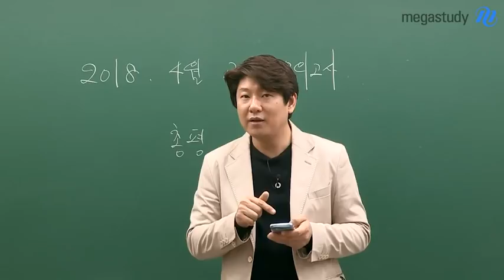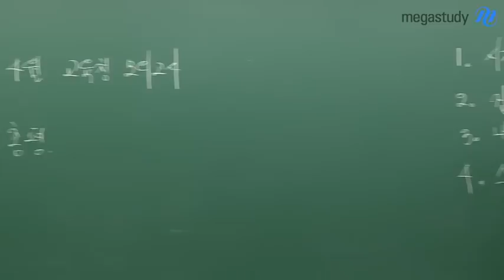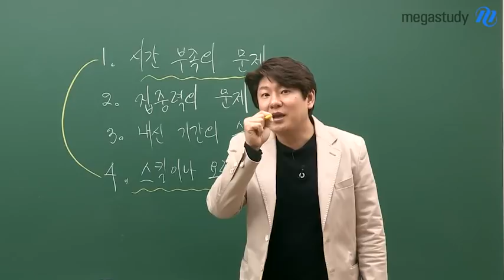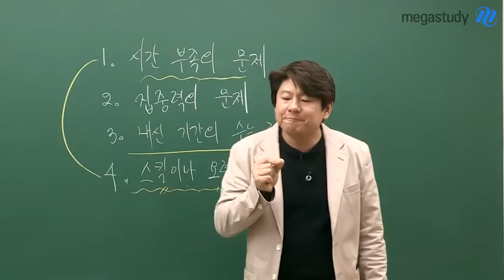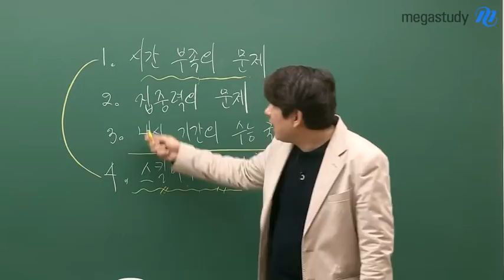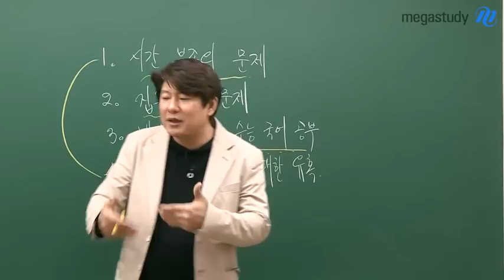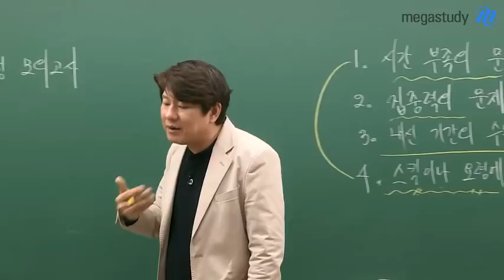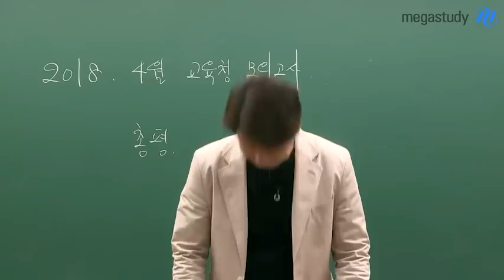[메가스터디] 국어 김동욱쌤 - 4월모의고사 국어, 이런 문제를 경험했다면?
4월 학평 보시느라 수고 많으셨습니다.
3월 학평도 정말 어려웠는데, 4월도 쉽지않은 모의고사 였습니다.
문법에서 합성어 파생어, 안은 문장, 안긴 문장 등이 어렵게 생각하는 파트인데 출제됐었고,
비문학에서는 생물학 지문이 딱 시간이 부족할 때 나와서 그때 문제를 겪은 친구들은 그 뒤 문학 지문을 제대로 못풀었을 겁니다.
고전시가를 제대로 해석하지 못해서 틀린 문제도 좀 있었을 거에요.
여러가지 문제를 경험했을텐데, 크게 4가지 유형일 것으로 분석이 됩니다.

1. 시간 부족의 문제
2. 집중력의 문제
3. 내신 기간의 수능 국어 공부
4. 스킬이나 요령에 대한 유혹

이 중 하나라도 경험한 친구들이라면 반듣시 이 캐스트를 듣고,
김동욱쌤의 협박(?)을 경청하세요.
그리고 반드시 실천해봅시다.

꾸준하게 공부하는 습관, 그리고 지금 문제점을 고쳐나가는 노력들을 해야
수능날에 국어 때문에 울지 않고, 국어 덕분에 웃는 학생들이 될 수 있습니다.
충분히 할 수 있습니다. 자신감 가지고 다시 한 번 시작해 봅시다. 알겠니?

그럼 수업에서 뵙겠습니다.